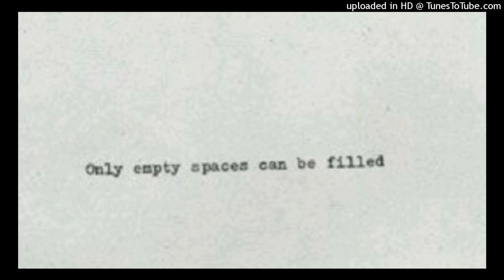K7 playboy -stole from me